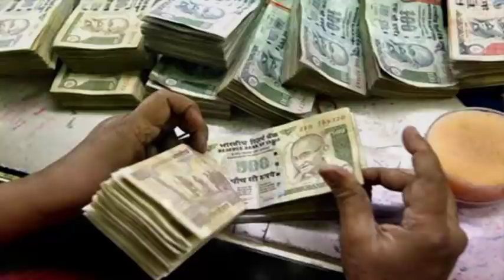चुपचाप चावल के डब्बे में डाल दें ये छोटी सी चीज पैसा इतना आएगा की ... नोटों से घर भर जाएगा